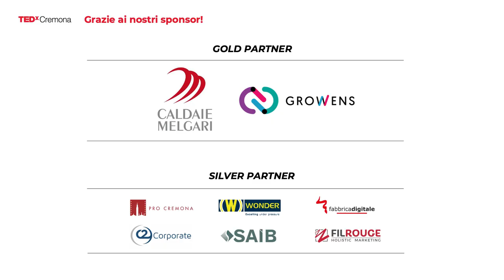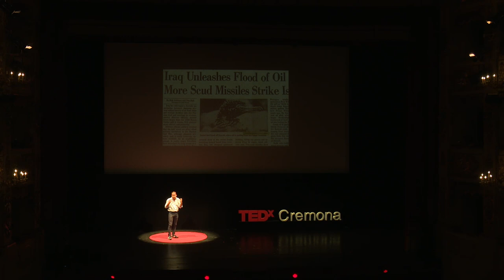Viva il giornalismo, abbasso il giornalismo | Alessio Lasta | TEDxCremona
Come può un’immagine vera generare una notizia falsa? Come e dove si cerca la verità e quali sono le responsabilità del giornalismo?
Partendo da una lucida analisi della società del nostro tempo, dove si tende a sostituire il pensiero critico con la forza delle immagini, Alessio Lasta ci spiega come spesso il giornalismo ceda alla tentazione di fornire risposte semplici a domande complesse, commettendo l’errore di non considerare il contesto.
Tra esempi saliti alla ribalta mediatica e racconti della sua esperienza di reporter di guerra, Lasta trae un bilancio della professione giornalistica, fornendo cinque preziosi consigli per sciogliere la complessità dei fatti e arrivare alla verità.

ENG: How can a true image generate fake news? How and where is the truth being sought and what are the responsibilities of journalism?
Starting from a lucid analysis of the society of our time, where we tend to replace critical thinking with the power of images, Alessio Lasta explains to us how journalism often gives in to the temptation to provide simple answers to complex questions, making the mistake of ignoring the context.
With examples that have come to the fore in the media and stories from his experience as a war reporter, Lasta takes stock of the journalistic profession, providing five precious tips for dissolving the complexity of facts and getting to the truth.  Giornalista, scrittore e inviato della trasmissione “Piazzapulita” su La7, Alessio Lasta sarà il quarto speaker di TEDxCremona 2022.
Alessio non è il tipo di professionista che si tira indietro di fronte alle sfide: oltre a numerose inchieste e reportage realizzati per Rai, Mediaset e La7, è stato il primo giornalista italiano a raccontare dalla prima linea delle terapie intensive la situazione nel nostro Paese durante l’emergenza Covid. Vincitore di diversi premi giornalistici, tra cui il premio intitolato a Ilaria Alpi, nel 2020 ha pubblicato il suo primo libro “La più bella. La Costituzione tradita. Gli italiani che resistono”, edito da add editore.
Inviato a Kiev all’inizio della guerra ucraino-russa, ha raccontato per la televisione i giorni dei combattimenti attorno alla capitale. E proprio della guerra in Ucraina, vissuta in prima persona, ci parlerà dal palco del teatro Ponchielli il prossimo 1 ottobre. This talk was given at a TEDx event using the TED conference format but independently organized by a local community.